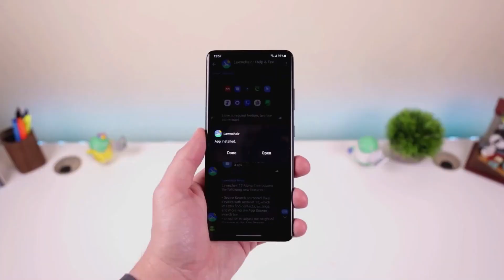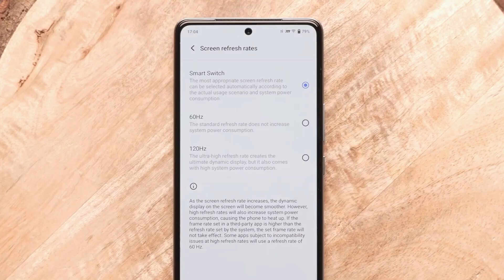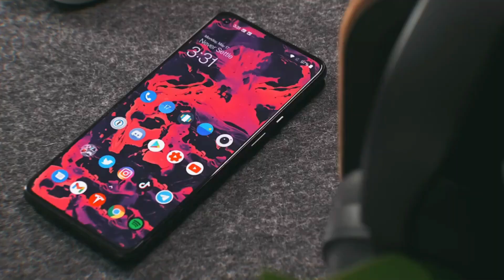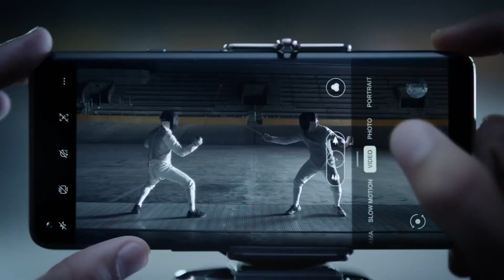Oneplus Nord 3 New Update : Oneplus Nord 3 Launch Date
topic covered-
1- oneplus nord 3 price in India
2- oneplus nord 3 launch date in india
3- oneplus nord 3 camera
4- oneplus nord 3 price
5- oneplus nord 3 launch date
6- oneplus nord 3 processor
7- oneplus nord 3 5g release date
8- oneplus nord 3 release date
9- oneplus nord 3 new update